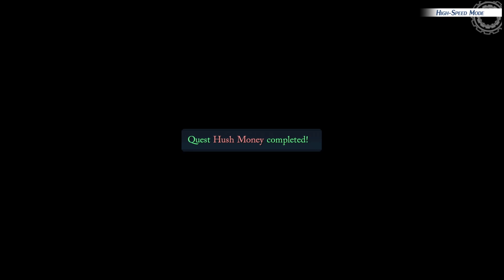The Legend of Heroes: Trails through Daybreak Chapter 3 Part 7